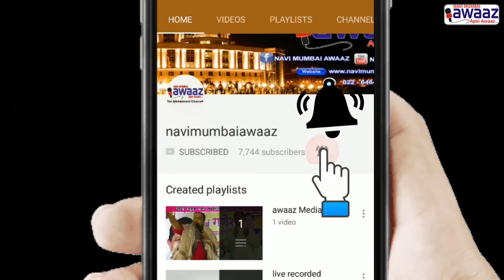Navi Mumbai Awaaz - नवी मुंबईकर उष्णतेमुळे हैराण